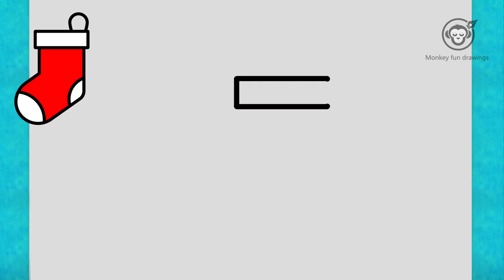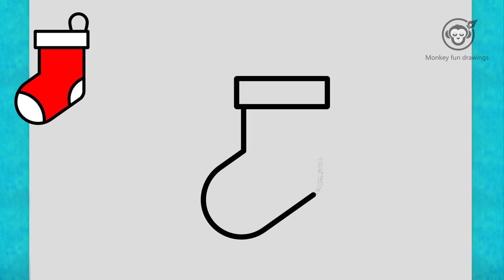How to draw Christmas socks easy for beginners drawing Christmas socks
Learn How to draw Christmas socks for  beginners easy and step by step. Christmas socks drawing tutorial. Draw this cute Christmas socks by following this drawing lesson.